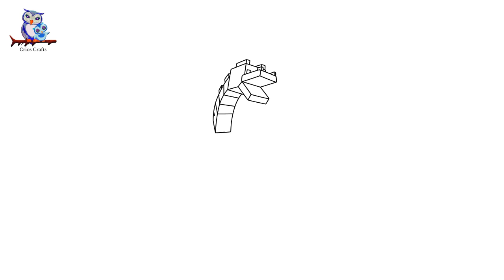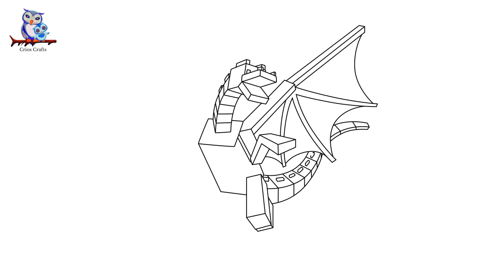How to Draw Ender Dragon Minecraft - Step by Step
Let's make Ender Dragon - Minecraft  Step by Step Drawing ! It's very cute and easy to make it and it looks so beautiful. I hope you will like it.